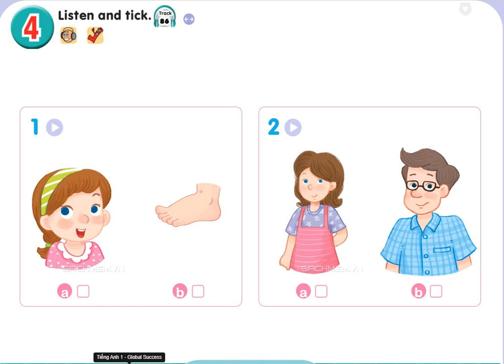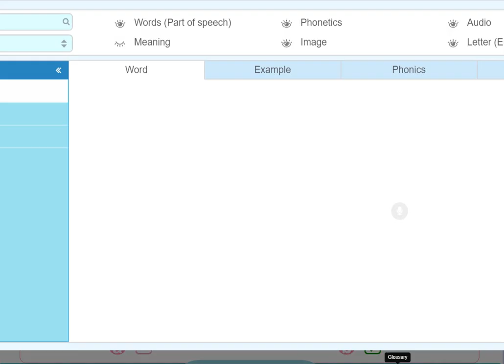English 1-Unit 15- At the football mach -Listen and tick#english